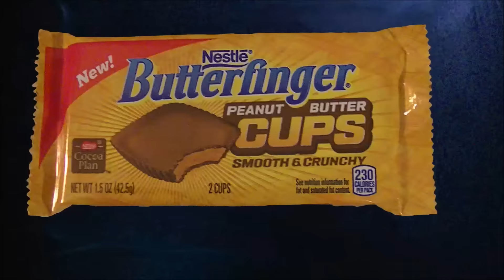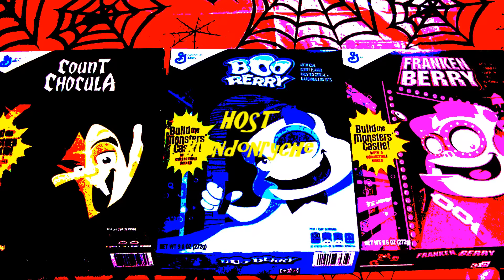sAs Halloween Spooktacular Part 2.: Classic Monster Cereals & Halloween Havoc Memories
The Good Time boys usher in Halloween with a look back at General Mills' Monster Cereals FrankenBerry, Count Chocula, and Boo Berry! Also we share our favorite memories of WCW's Halloween Havoc.